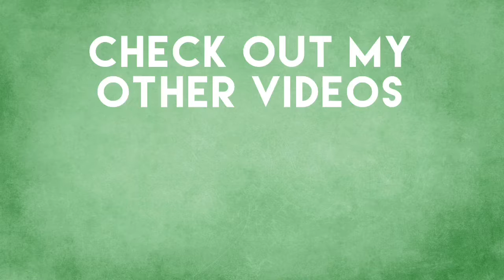Going Mining in Stardew Valley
Going to the mines and getting slimed

10% of sales gets donated to Turtle Conservancy